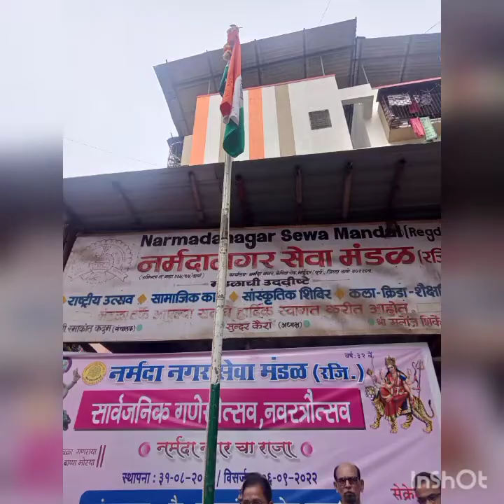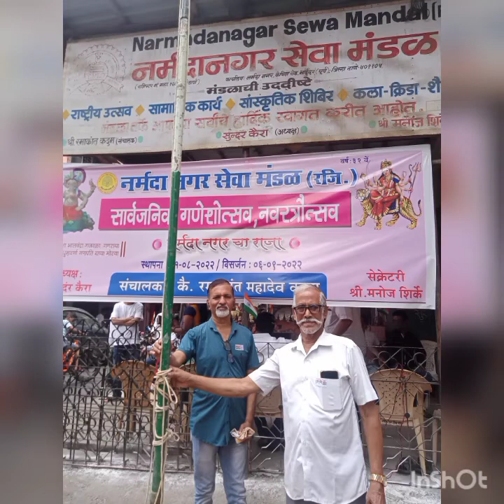75th INDEPENDENCE DAY ☺️ CELEBRATION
75th Independence Day celebration 🧡🤍💚

Thank you to all for supporting me

Tution family celebration 75th Independence Day 🎉

Keep supporting